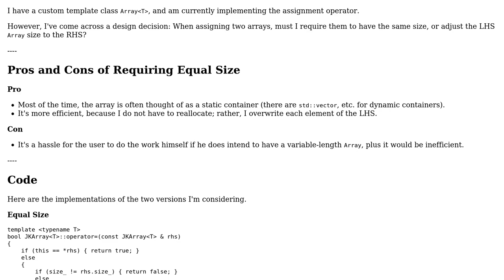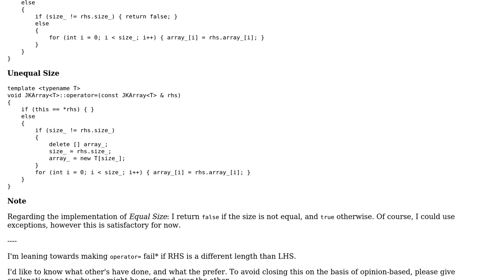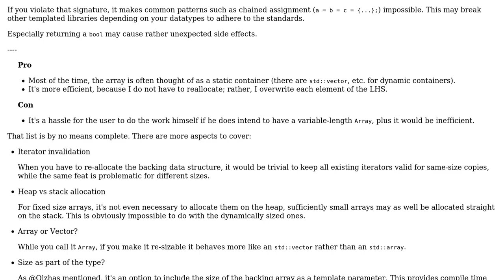Code Review: Preferred implementation of `Array‹T›::operator=(const Array‹T› & rhs)`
With thanks & praise to God, and with thanks to the many people who have made this project possible! | Content (except music & images) licensed under CC BY-SA | Music | Images & others | With thanks to user Fine Man user Ext3h and the Stack Exchange Network Trademarks are property of their respective owners. You are responsible for your own actions.